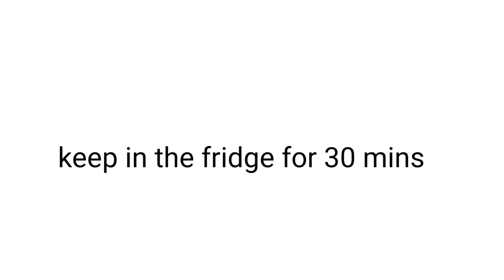Instant Bread Rasmalai | Quick Bread Rasmalai | Bread Mithai | Bread Rabri mithai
• Bread Rasmalai recipe